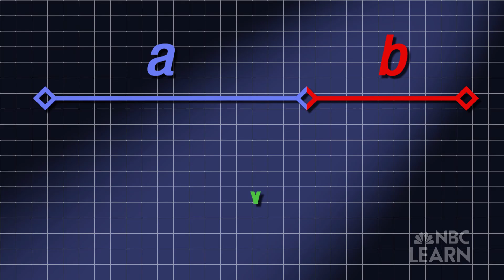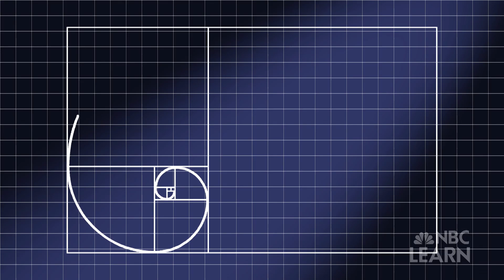The Golden Ratio: Divine Proportion From Math and Nature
The golden ratio can be found in architecture, art, and even in nature. The ratio is used in countless designs because its proportions appear perfectly balanced to the human eye.